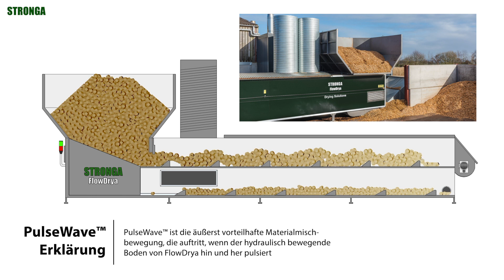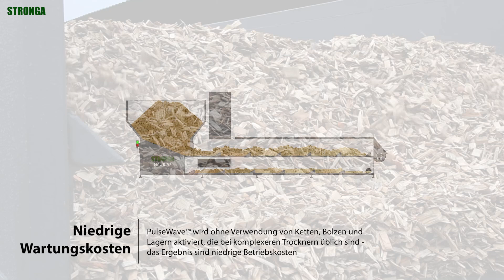Stronga FlowDrya - Visualisierung der PulseWave™ Materialbewegung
FlowDrya wurde für optimale Wärme- und Energieeffizienz entwickelt und bietet ein hervorragendes Preis-Leistungs-Verhältnis in Form der niedrigsten Kosten pro getrockneter Tonne. In dieser neuen Animation visualisieren wir die wesentlichen Vorteile der PulseWave™ Materialbewegung - ein Schlüsselmerkmal des FlowDrya, das im Vergleich zu anderen auf dem Markt erhältlichen Trocknern große Leistungsverbesserungen ermöglicht.

Was ist PulseWave™ Bewegung?
PulseWave™ Mischen ist die äußerst vorteilhafte Materialmischbewegung, die auftritt, wenn der hydraulische bewegliche Boden des FlowDrya hin und her pulsiert. Während der Boden pulsiert, werden die Materialien kontinuierlich von mehreren Stangen mit fester Position und Druckklingen angehoben, gemischt und geschleudert. Dies ermöglicht eine Vielzahl von erstaunlichen Vorteilen, deren Summe einem äußerst überzeugenden Trocknungssystem entspricht.

Warum ist PulseWave™ Bewegung von Vorteil?
Weil die PulseWave™ Bewegung eine umfangreiche Liste von Vorteilen bietet, die für die Stronga FlowDrya einzigartig ist:

1. Durch kontinuierliches Mischen des Materials auf dem Trockenbett sorgt das PulseWave™ Mischen dafür, dass jedes Partikel den gleichen Zugang zum warmen Luftstrom und zur Wärmeleitung erhält, die auftreten, wenn Materialien mit dem warmen Edelstahlbett in Kontakt kommen. Im Vergleich zu anderen verfügbaren Trocknern, bei denen das Material während des Trocknungsprozesses nicht erfolgreich gemischt werden kann, bietet FlowDrya eine gleichmäßigere Trockenleistung, die für die Konservierung des Produkts und für andere weitere Prozesse von entscheidender Bedeutung sein kann.
2. PulseWave™ Mischen reduziert die Kosten des Trocknungsvorgangs durch verbesserte Energieeffizienz. Die elektrische Energieeffizienz von FlowDrya ist klassenführend. Um ein Vielfaches effizienter als andere Trockner mit hohem Energieverbrauch. Im Vergleich zu anderen Trocknern, deren Betrieb nur mit elektrischer Energie mehr als 100.000 Euro pro Jahr kosten kann, kostet FlowDrya bei effizientem Hydraulikbetrieb nur einen Bruchteil davon.
3. Das Rühren mit PulseWave™ bewegt nachweislich eine Vielzahl schwer zu trocknender Materialien, die dicht, feuchtigkeitsreich, schwer und klumpig sein können. Das Mischen mit PulseWave™ hat sich beim Trocknen von Hackschnitzeln, Hanffasern, Futterbiomasse, Gärrest, SRF, Papierzellstoff und vielem mehr bewährt. Andere Trockner haben mit schwierigen Materialien zu kämpfen, während der starke, einfache und robuste hydraulische FlowDrya Betrieb in vielen Situationen fähig und zuverlässig ist.
4. Das Rühren mit PulseWave™ beschleunigt die Zeit, in der das Material seinen Zustand von nass nach trocken ändert. Die Verkürzung der Zeit, in der das Material die Verdampfungsphase erreicht, bedeutet eine größere Leistung bei geringerem Zeit- und Energiebedarf.
5. PulseWave™ verbessert und beschleunigt das Mitreißen von Luft, verbessert die Fähigkeit des Materials, Wärme schneller aufzunehmen, und verbessert somit die Verdunstungsraten. Bei FlowDrya erfolgt das Mitreißen von Luft auf dem Trockenbett im Vergleich zu anderen Trocknern früher.
6. PulseWave™ Mischen, intelligente Steuerungssysteme und das einzigartige FlowDrya Design ermöglichen dem Bediener im Vergleich zu Bandtrocknungssystemen eine bessere Kontrolle der Materialtiefe. Die Kontrolle der Materialtiefe auf dem Bett bietet enorme Vorteile für den Trocknungsprozess.
7. Die PulseWave™ Mischbewegung ist langsam und schonend für das zu trocknende wertvolle Produkt. Dies kann bei bestimmten empfindlichen Materialien wie beispielsweise Hanf äußerst wichtig sein, bei denen der CBD-Gehalt durch schonende Handhabung und Trocknung geschützt werden muss.
8. Das PulseWave™ Rührsystem wird ohne Verwendung von schnelllebigen und teuren Ketten, Bolzen, Lagern und Kettenrädern aktiviert, die in anderen komplizierteren Trocknern üblich sind. Die geringen Wartungskosten sind für FlowDrya im Vergleich zu Ketten- und Lamellentrocknern ein großes Plus.
9. Das PulseWave™ Rühren bietet eine verbesserte Prozessvereinfachung mit sehr wenigen beweglichen Komponenten und Verschleißteilen und stellt sicher, dass der FlowDrya für Hochleistungsbetriebe mit langer Lebensdauer und geringen Wartungskosten geeignet ist.

Insgesamt ist der Business Case für FlowDrya für viele Trocknungsvorgänge sehr überzeugend. Kontaktieren Sie uns noch heute für weitere Informationen.